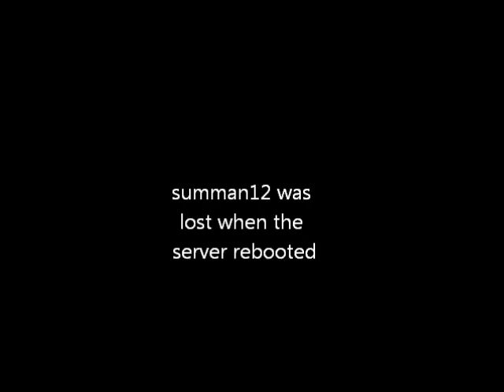MineZ Legacy: Ep1 To Portsmouth!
My first episode of my journey through MineZ.